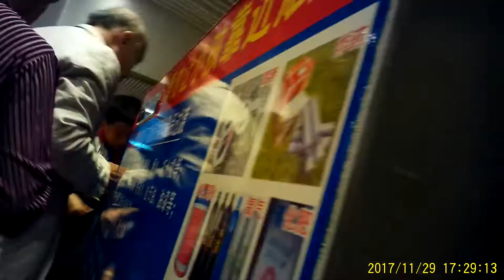Lim SH Holidays In Xiamen : Video 12-@ The Harbour Terminal On 29 Nov' 2017 (Filmed With KGB)